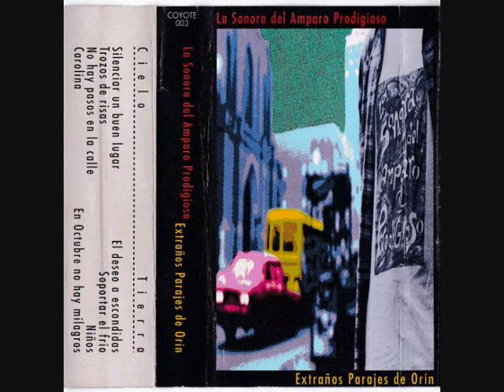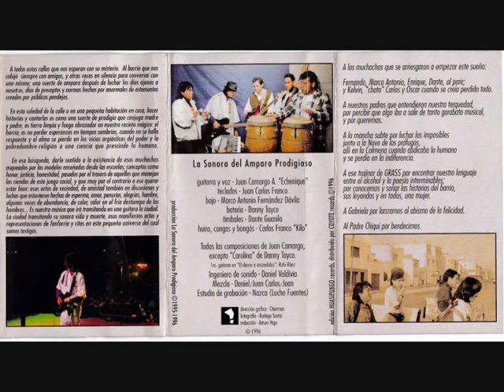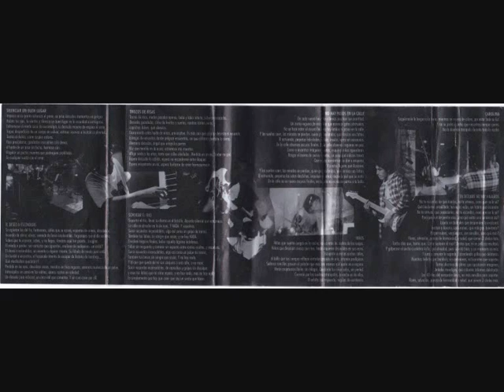LA SONORA DEL AMPARO PRODIGIOSO - Extraños parajes de orín (PERÚ) 1996 FULL ALBUM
LA SONORA DEL AMPARO PRODIGIOSO - Extraños parajes de orín:
1996

- Silenciar un buen lugar.
- Trozos de risas.
- No hay pasos en la. calle.
- Carolina.
- El deseo a escondidas.
- Soportar el frío.
- Niños.
- En octubre no hay milagros.

Juan Camargo A. "Echenique" (guitarra y voz).
Juan Carlos Franco (teclados).
Marco Antonio Férnandez Dávila (bajo).
Danny Tayco (batería).
Dante Guanilo (timbales).
Carlos Franco "Kilo" (huiro, congas y bongós).